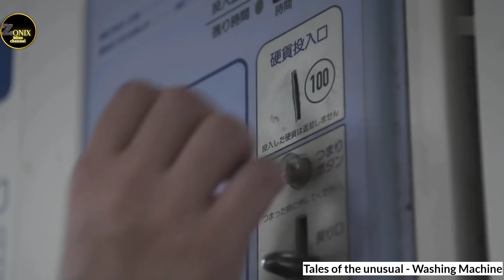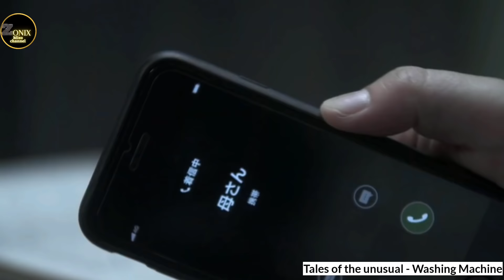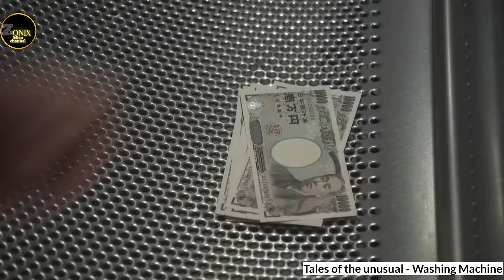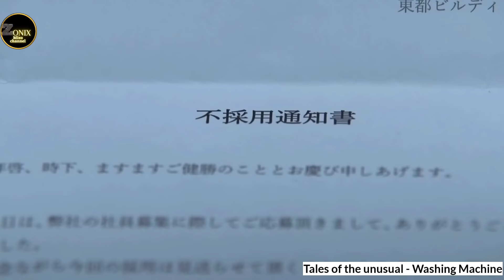Nitin Bialnu hrang hrang herchhuah theihna washing machine 😆😅/ Mizo Movie Recap